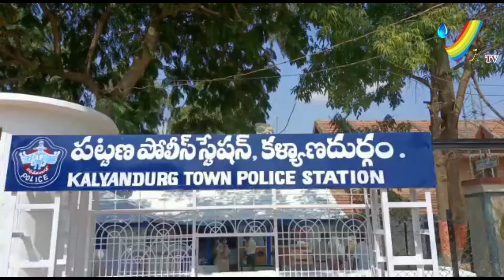కలెక్టర్ ముట్టడిని అడ్డుకున్న పోలీసులు VHTV KALYANADURGAM ANGANWADI WORKERS